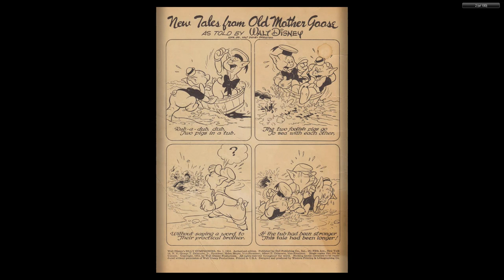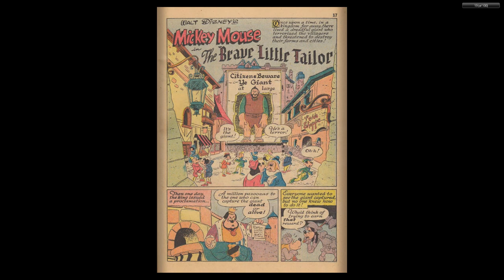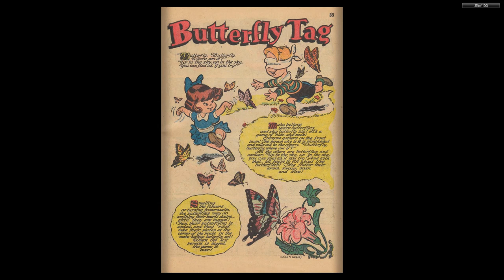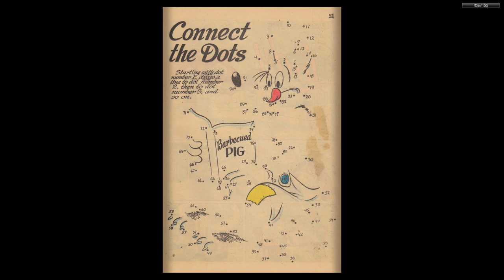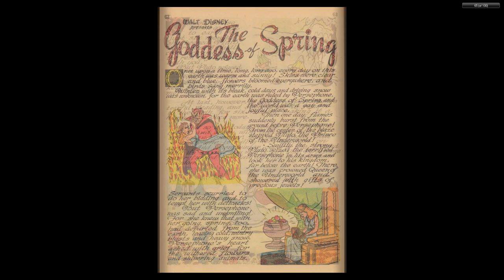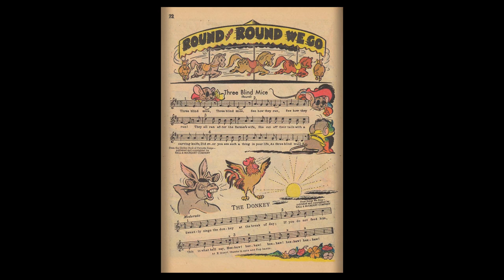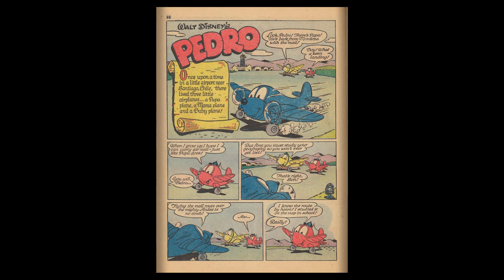Walt Disney's Silly Symphonies #01